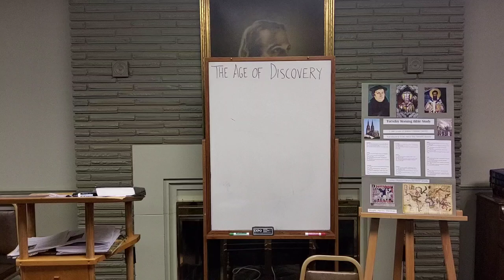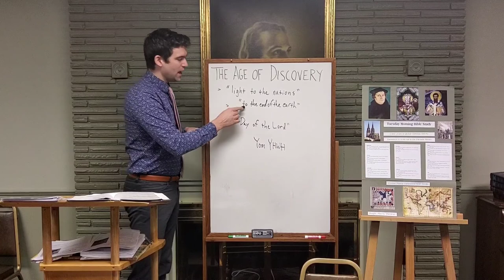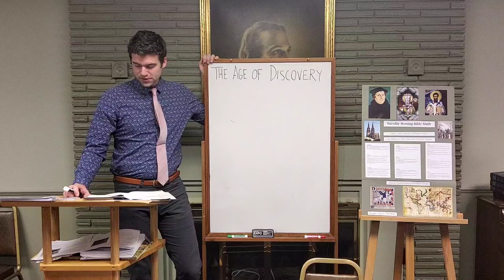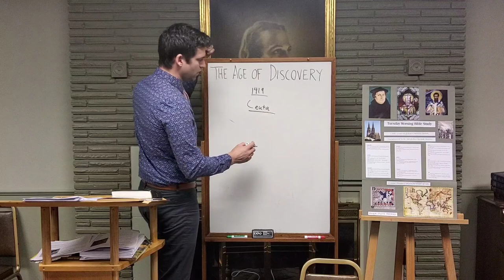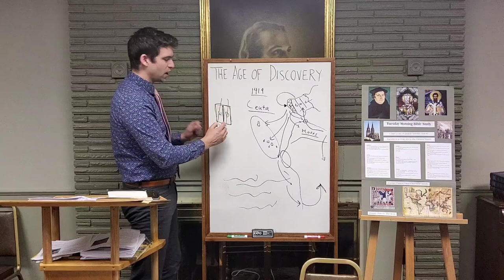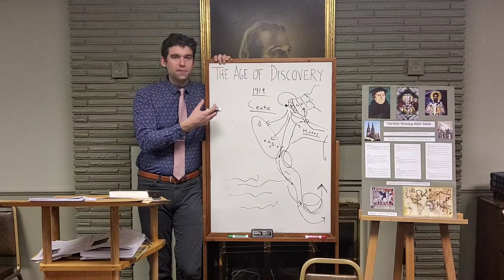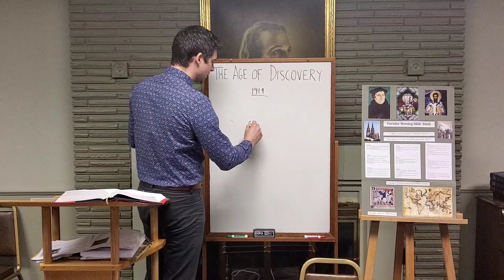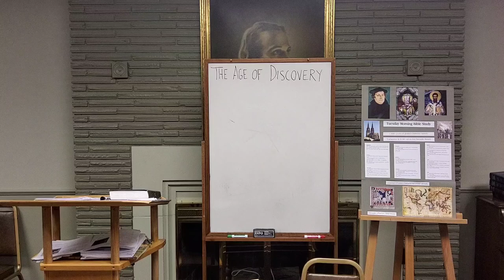The Age of Discovery - 1492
This Tuesday morning study covers the Age of Discovery and how Christianity figured so significantly in the motives of rulers and explorers.